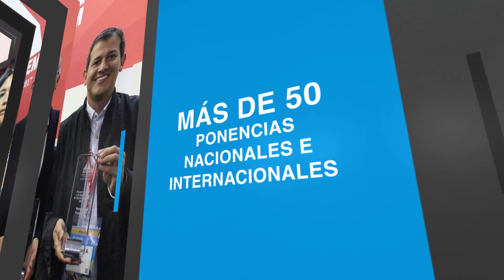¡Participa en el Congreso Internacional de Mantenimiento y Gestión De Activos 2018!